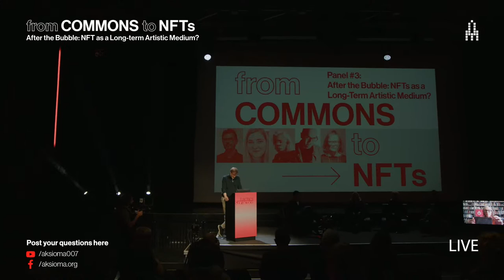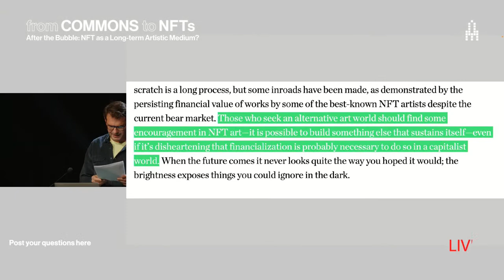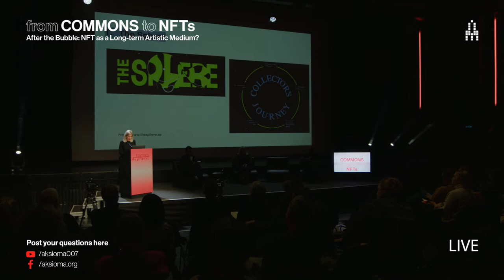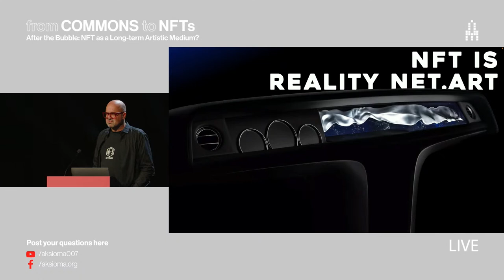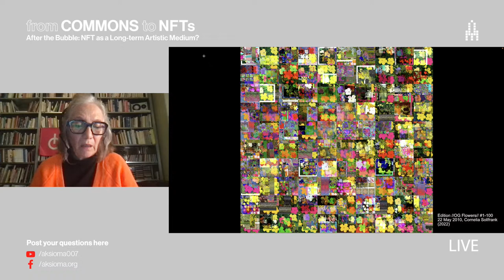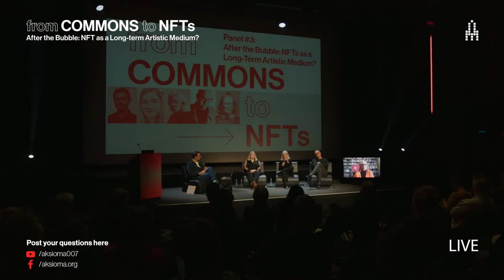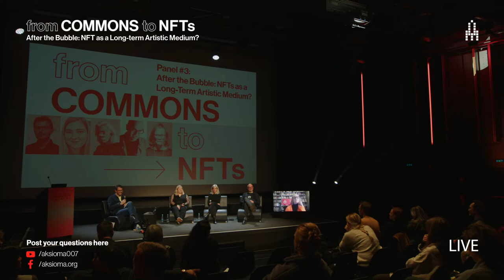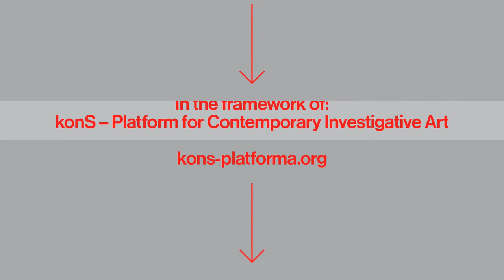After the Bubble: NFTs as a long-term artistic medium?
Moderator: Domenico Quaranta
Speakers: Cornelia Sollfrank, Michelle Kasprzak, Vuk Ćosić, María Paula Fernández

Over the last year, NFTs came to prominence mainly as a means of applying artificial scarcity and value to digital assets, and facilitating a highly speculative market of digital art objects and collectibles. Even those projects that engaged the medium in a more experimental way or attempted to establish emancipatory social dynamics were deemed successful only when they generated a consistent flow of money and investments. Attention was measured in crypto; audience engagement meant wallet engagement. Crazy financial speculation dominated everything.

Now that the bubble has burst, many questions arise about the whole techno-social infrastructure and the artistic practices emerging from it. Is speculation somehow intrinsic to the NFT environment? Is it possible to use blockchains as a means of authentication and to creatively experiment with smart contracts without indulging in the speculative behaviours typically associated with crypto? Is there a future for NFTs without WAGMI? How can art and artists have a role in criticising and reshaping the Web3 scenario? Which creative tactics and practices that have already been introduced carry more future potential? What can we learn from early net art and the way it responded to the increasing commercialisation of the internet commons? Can NFTs be used to build communities? These are some of the questions that net art pioneers Cornelia Sollfrank and Vuk Ćosić, co-founder of the JPG protocol María Paula Fernández and researcher Michelle Kasprzak will address in this panel.